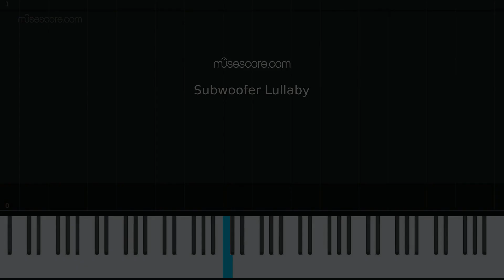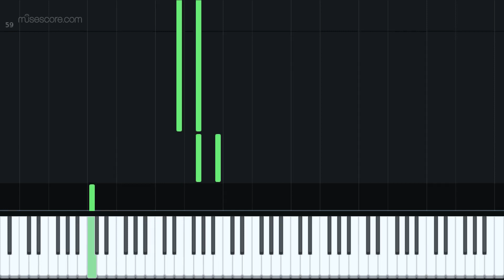Subwoofer Lullaby (Minecraft) Piano Tutorial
Download the score:
Wait
★★ My Objectives
★★★★★★★★ Suggested Videos ★★★★★★★★
★I upload Video DAILY. (This is serious)